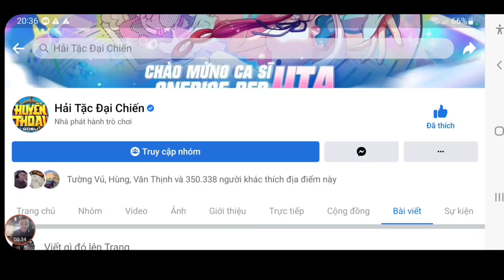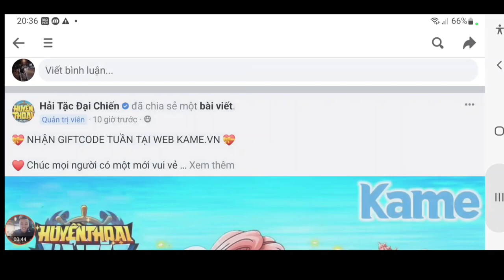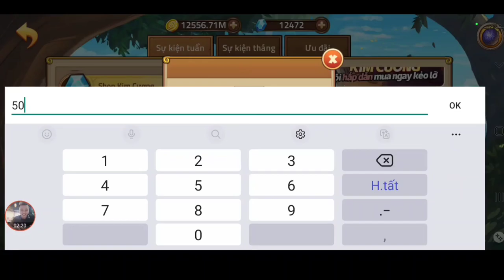Hốt 2 Code Huyền Thoại Hải Tặc Dùng Chung Mới | Quẩy Sự Kiện Săn Tướng Uta | ttđp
1 like, 1 comment, 1 share là động lực giúp mình làm những vidieo tiếp theo!
HTDCTANTHU
LIKEPAGE999K
GROUPHTDC
HUYENTHOAIHAITAC
Q3SV4U8J6GN1D